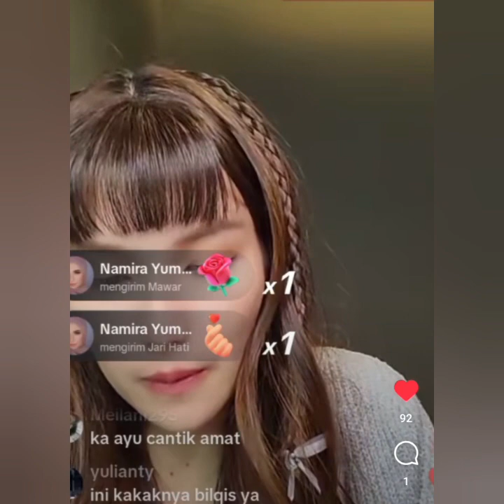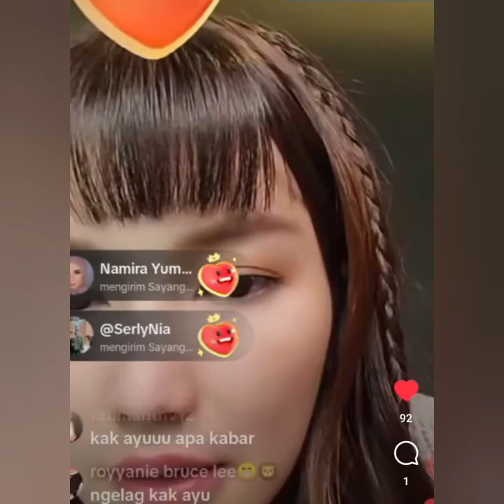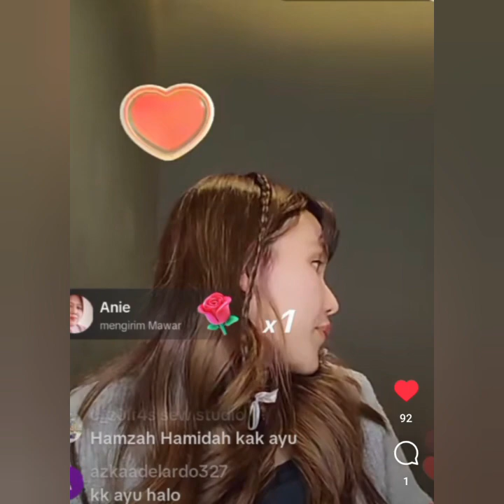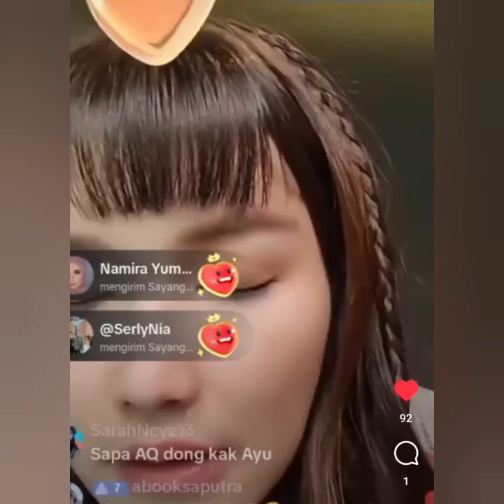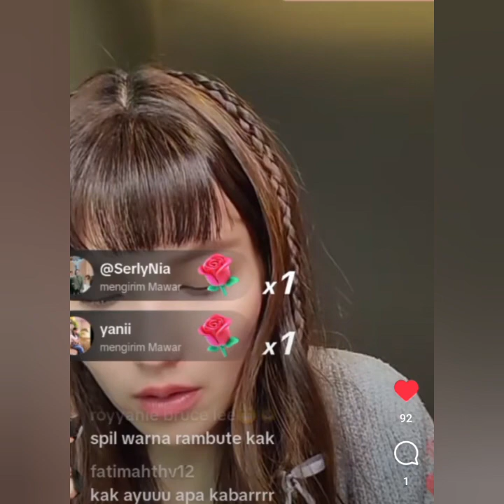BARU SAJA. AYUTT LAKUKAN LIVE. GAYA RAMBUT DAN OBROLAN AYU TING-TING CURIPERHATIAN BOY WILLIAM